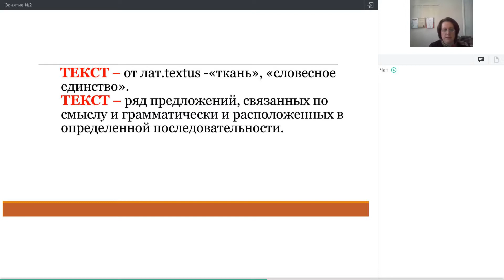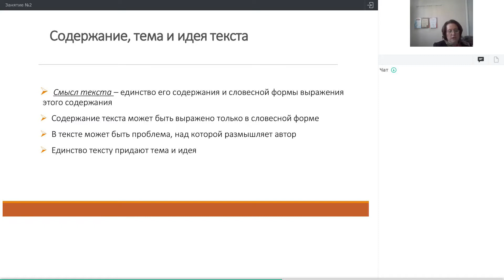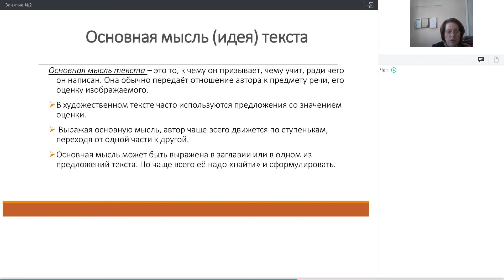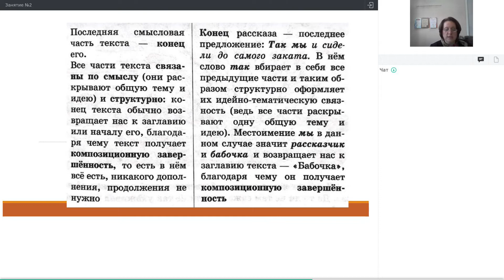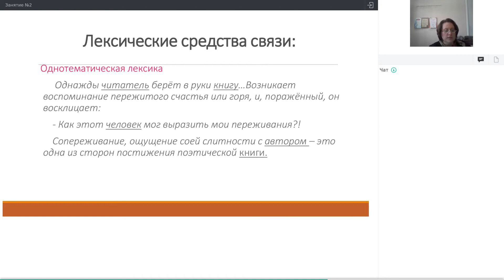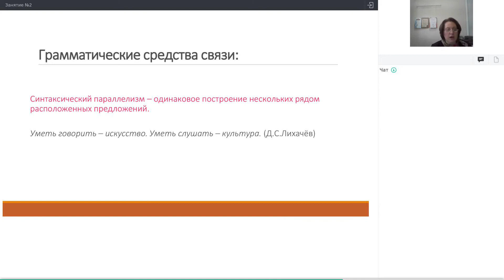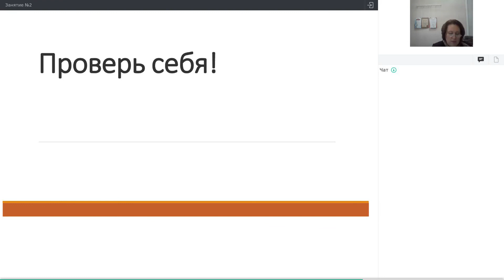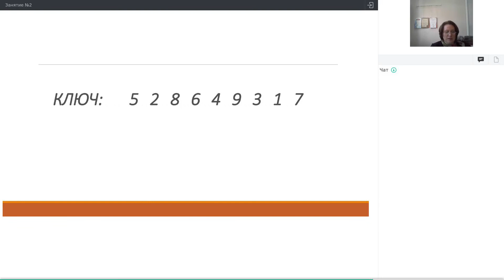Онлайн-школа СПбГУ 2021/2022. 7 класс. Русский язык. 16.10.2021